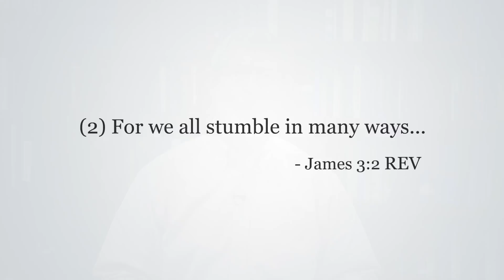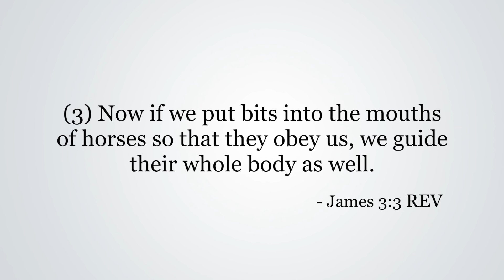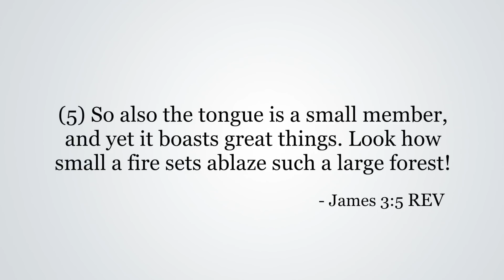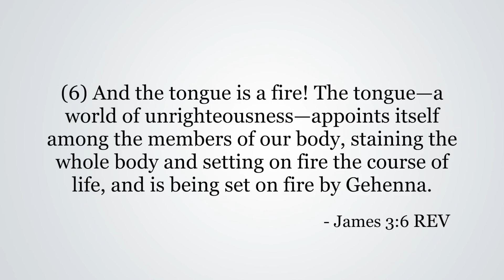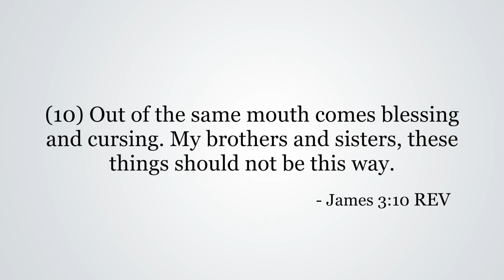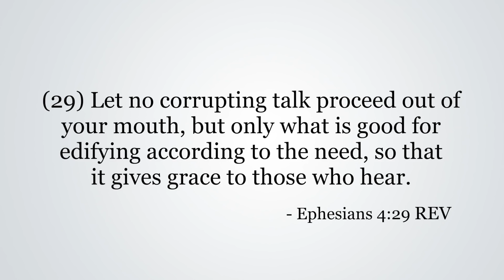Controlling Your Tongue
God created us to live in a social context and to interact with all kinds of people in a variety of situations. As Christians, we derive great value in being careful about our words and making a diligent effort to control what comes out of our mouths.

Verses: Eph. 4:29; James 3:2-10